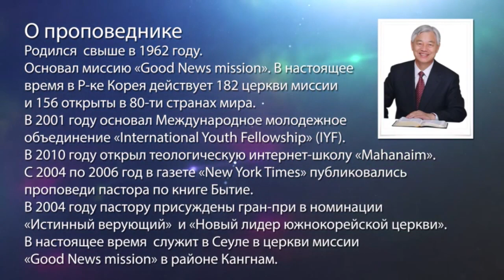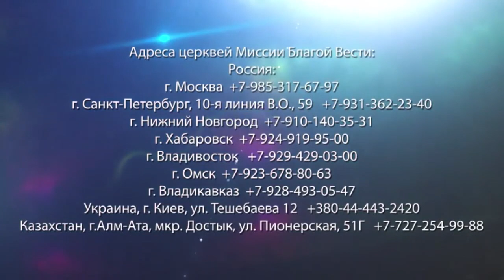ВОДИМЫЕ ДУХОМ БОЖИИМ. «Да будет свет» (243)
К Римлянам 8:11-14: «Если же Дух Того, Кто воскресил из мертвых Иисуса, живет в вас, то Воскресивший Христа из мертвых оживит и ваши смертные тела Духом Своим, живущим в вас. Итак, братия, мы не должники плоти, чтобы жить по плоти; ибо если живете по плоти, то умрете, а если духом умерщвляете дела плотские, то живы будете. Ибо все, водимые Духом Божиим, суть сыны Божии».

В этом выпуске пастор Ок Су Пак продолжает говорить о жизни веры. Служитель убежден, что, получив спасение и перейдя в жизнь веры, жизнь людей налаживается, и все становится хорошо.